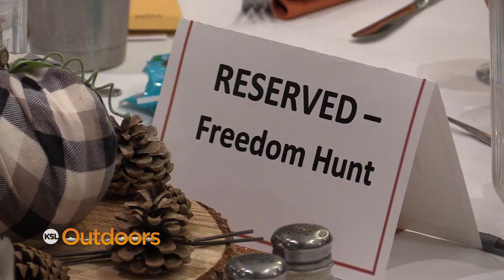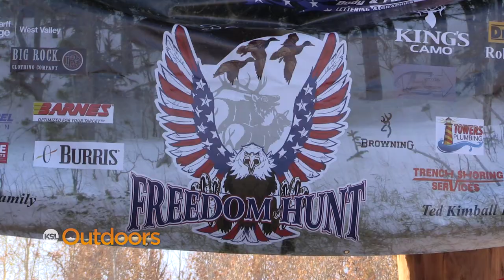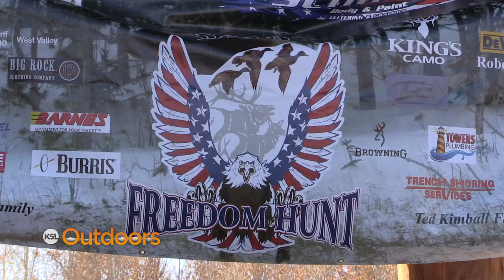Rocky Mountain Elk Foundation Freedom Hunt for Military Veterans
Join us for the Freedom Hunt, where six military veterans get to hunt cow elk through the generosity of the Rocky Mountain Elk Foundation and many other sponsors. It's a wonderful way to say "thank you for your service."